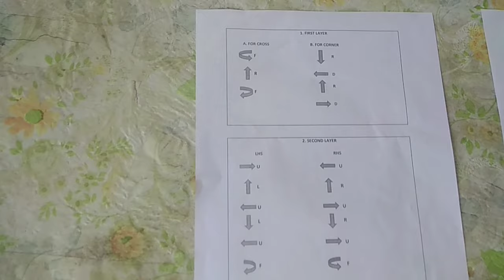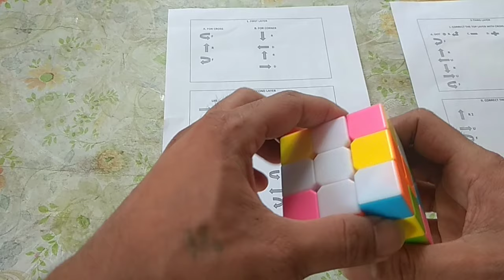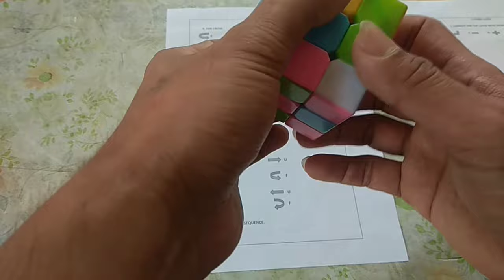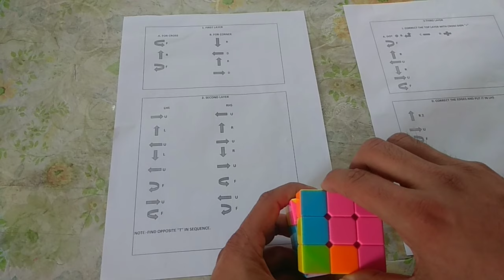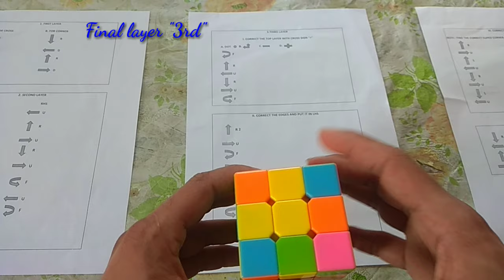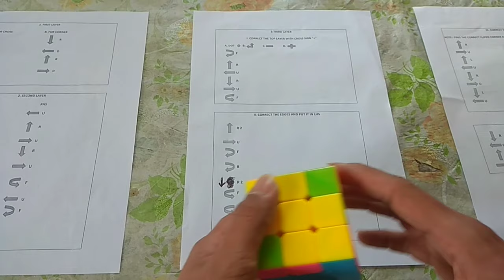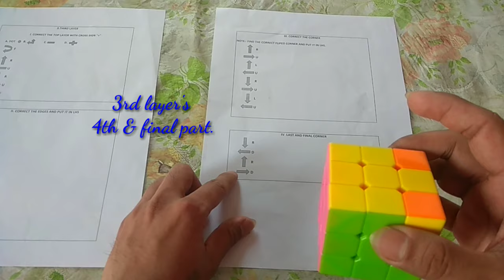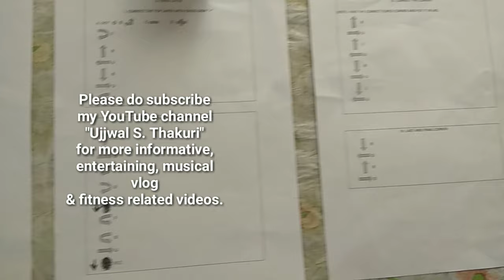01.How to solve Rubik's Cube? Easiest way to solve Rubik's Cube. सरल तरीका Rubik's Cube मिलाउने ।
About Rubik's Cube. Anybody can solve puzzled Rubik's Cube by following these steps.